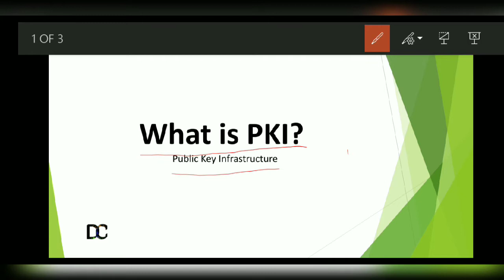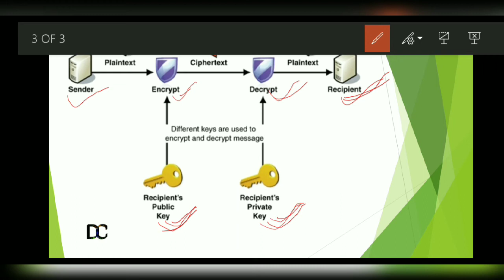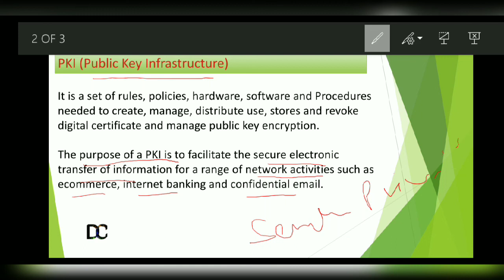What is PKI? Public Key Infrastructure Explained Simply (2025 Cyber Guide)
🔐 What is PKI? Full Explanation for Beginners
In this video, you’ll learn about PKI (Public Key Infrastructure) — a key concept behind digital certificates, encryption, and secure internet communication.

💡 Learn:

Full form and meaning of PKI

How PKI secures data and identity

Difference between public key and private key

Real-world use: websites, Aadhaar, and online banking

👨‍💻 Perfect for CCC students, cybersecurity beginners, and anyone learning about digital security in 2025.

💬 Drop your questions in the comments — I answer them in live sessions!